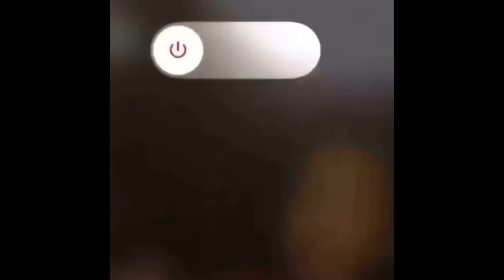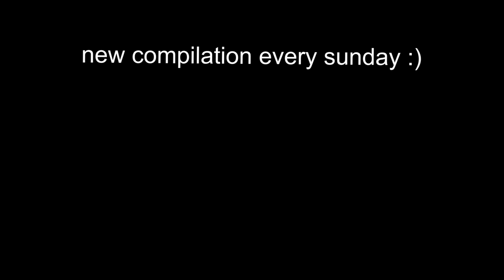UNUSUAL MEMES COMPILATION V162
ty for watching :) have a good week!